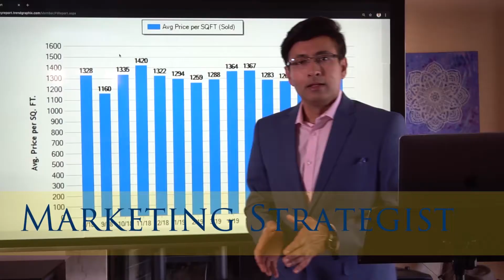The Future of Real Estate | Interview with Naveen Jain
Watch this interesting video interview with Naveen Jain as we uncover some details of his book “Moonshots: Creating a world of abundance”.